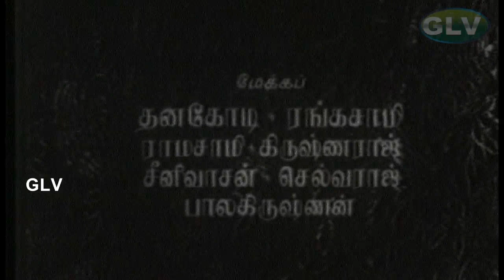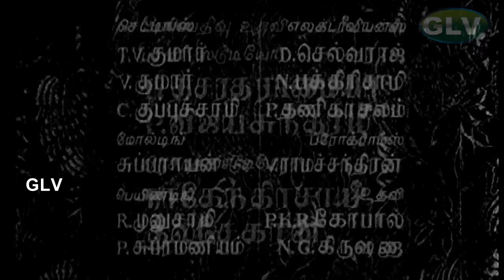அந்த பொண்ணு அனாதை | Pesum Deivam Movie | Sivajiganesan, Padmini| K.S.Gopalakrishnan |K.V. Mahadevan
Pesum Deivam tells the story of Chandru (Sivaji Ganesan), a progressive doctor who believes in modern medicine. He clashes with the traditional healers in a village he is sent to serve. The movie explores themes of modernization, faith, and the importance of science-based medicine. A romantic angle could develop between Chandru and Lakshmi (Padmini), adding another layer to the narrative.

Starring : Sivaji Ganesan, Padmini, S.V.Ranga Rao, M.S.Sundari Bai, S.V.Sahasranamam ,V.S.Raghavan, Nagesh ,Sathyan
Directed by : K.S.Gopalakrishnan
Written by : K.S.Gopalakrishnan
Cinematography : R. Sampath
Edited by : R. Devarajan
Production company : Ravi Productions
Release date :14 April 1967